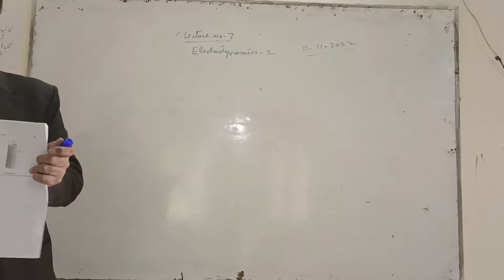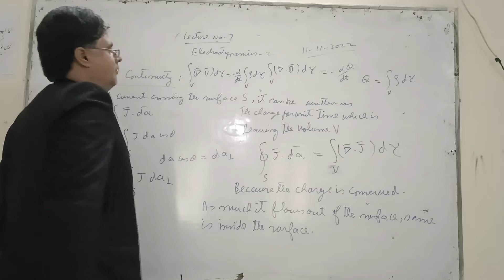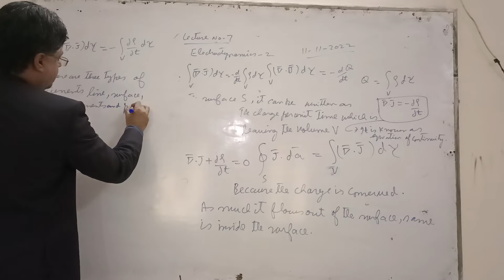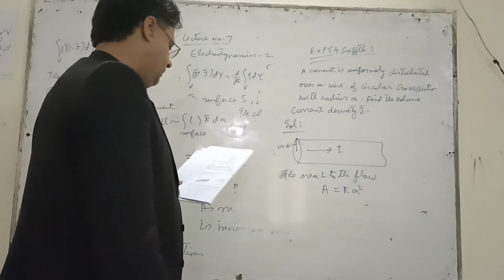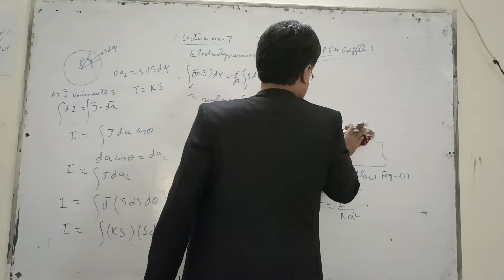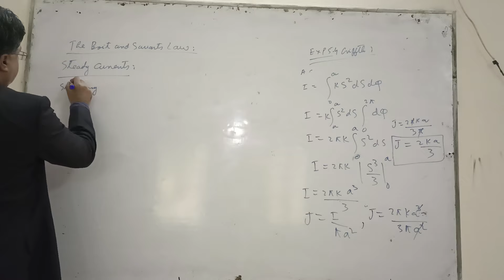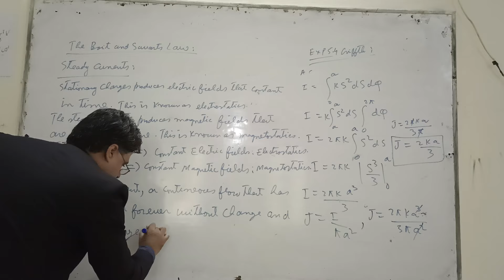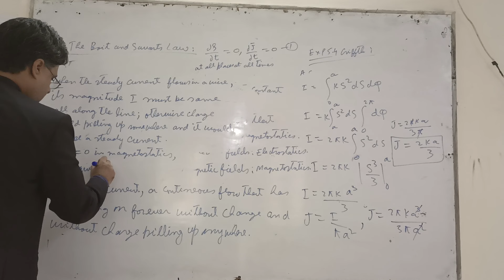11 November 2022, LECTURE NO 7, ELECTRODYNAMICS-2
EXAMPLE 5.4 GRIFFTH, STEADY CURRENTS